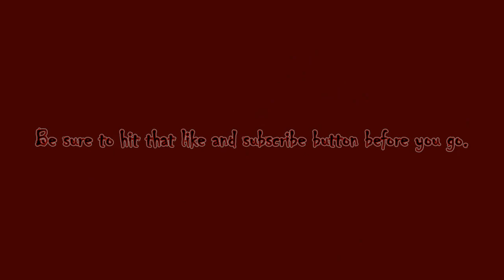RZB Days Gone Part 73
Hello RZB World, Rogue Zombie Bear bringing you this new world of zombies in Days Gone. It's such a great story join the adventure every week here on Rogue Zombie Bear Gaming.